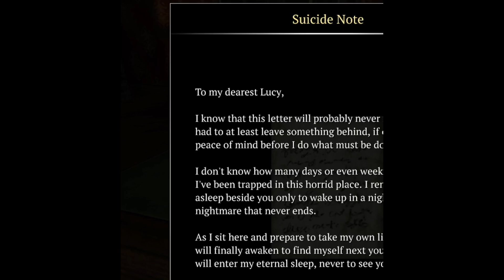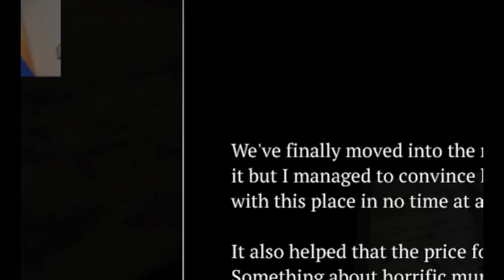A MAGNUM?!?|Nightmare of Decay 2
We found a magnum in this video... but we got it from a guy that killed himself with it... Either way we got a new weapon to wreck the monsters and now CULTISTS with!!! We have solved the king puzzle and have moved onto a completely new part of the manor... the sewers.

You being nosey being down here?
Magnum, New, Gun, Monsters, Monster, Horror, Game, Nightmare, Decay, New Gun, Puzzle